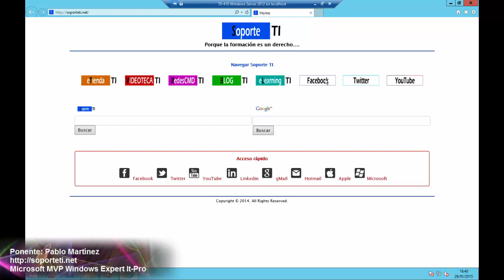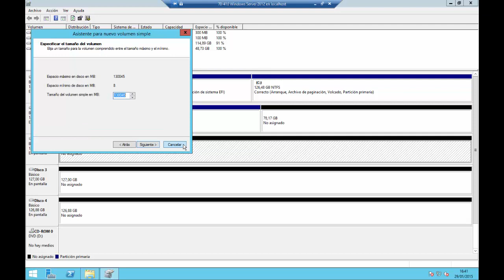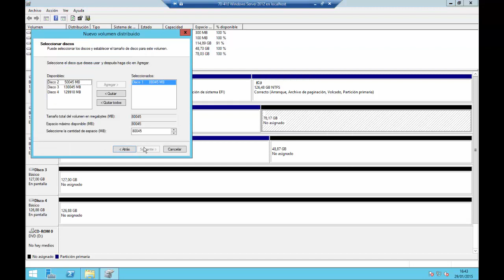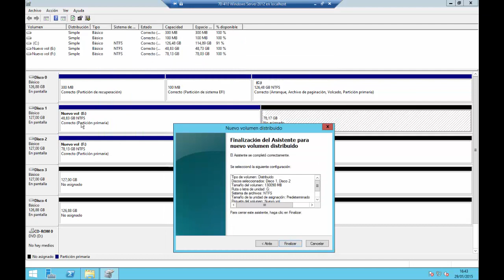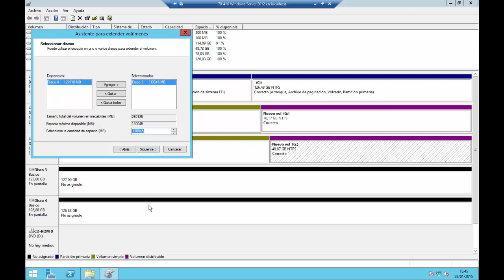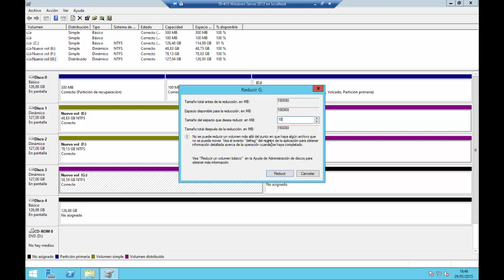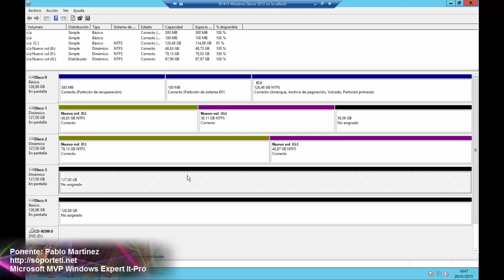Windows Server 2012 - Volumen distribuido o spanned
Los volúmenes distribuidos nos ofrecen la ventaja de poder aprovechar el espacio disponible de los discos, aunque también conlleva alguna desventaja, descúbrelas en este vídeo.